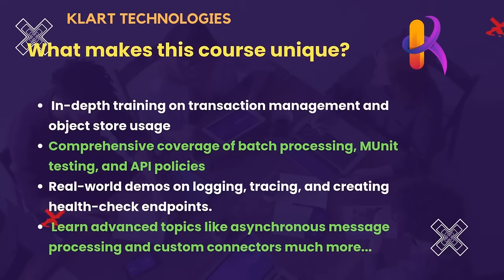Become a MuleSoft Expert: Advanced Level 2 Course with Real-Time Projects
Take your MuleSoft expertise to the next level with our Advanced-Level 2 Course! Dive into advanced concepts like transaction management, batch processing, NFRs, API policies, MUnits, and CloudHub 2.0 with real-time examples and hands-on training. Perfect for IT professionals aiming to master integration skills.

Join our Advanced Level course which to get your dream job with good Package